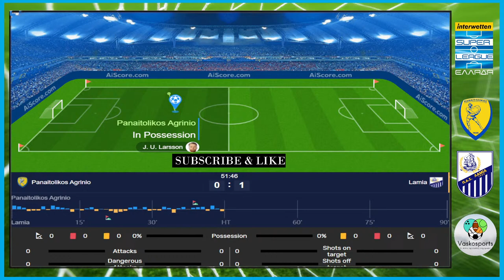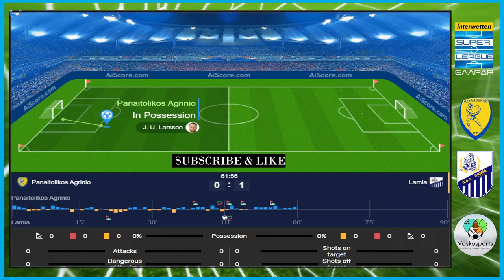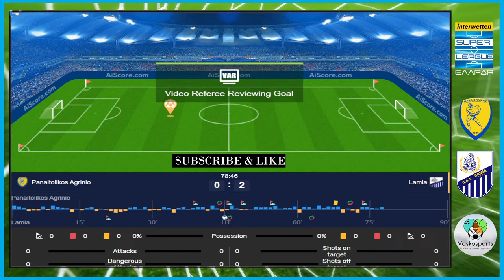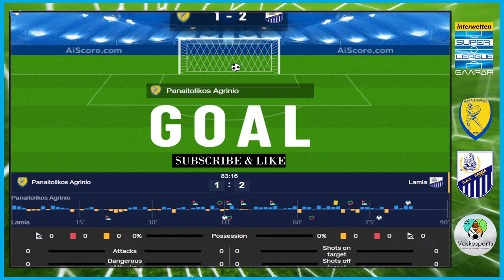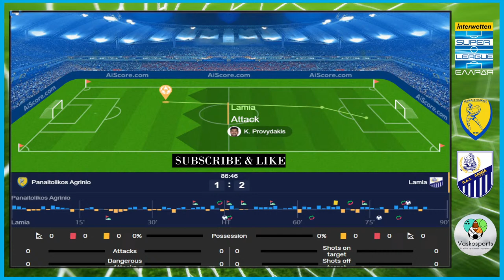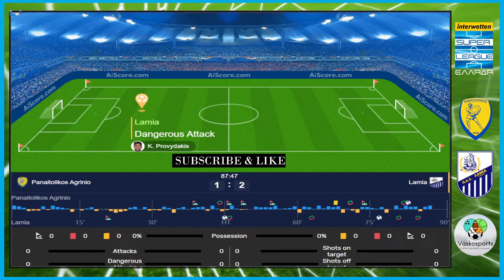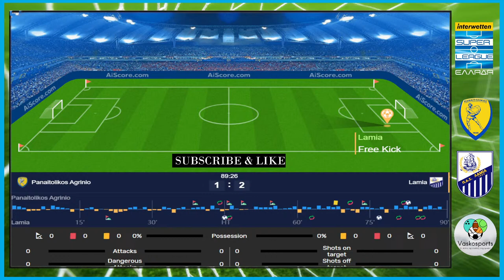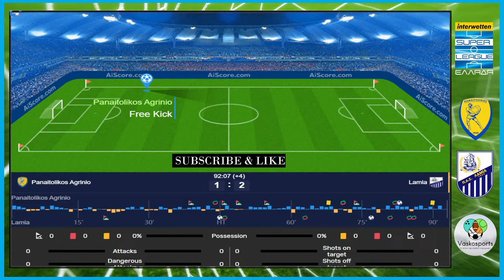🔴 LIVE | ΠΑΝΑΙΤΩΛΙΚΟΣ - ΛΑΜΙΑ | ΕΛΛΗΝΙΚΟ ΠΡΩΤΑΘΛΗΜΑ | PANETOLIKOS - LAMIA | SUPERLEΑGUE | 19/3/22 🔴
YouTube▶️: VaskosFM / Vaskosports

Facebook 👍: Vaskosports

Instagram📸: @vaskosports

Ευχαριστούμε πολύ!